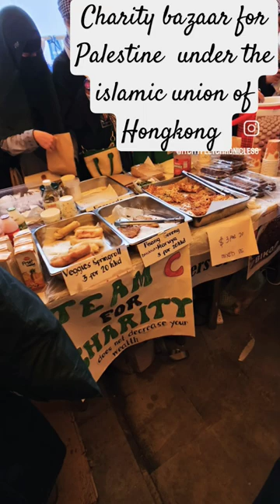Masjid e Ammar wanchai Mosque, hongkong